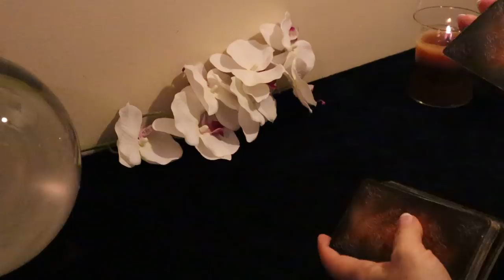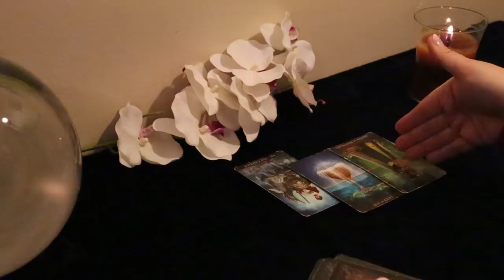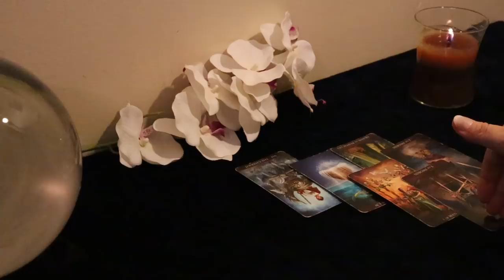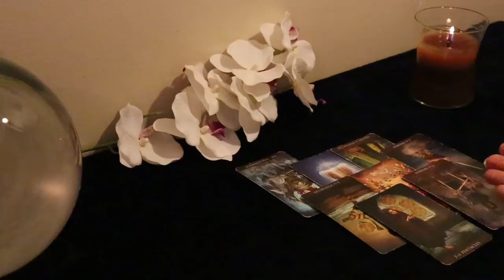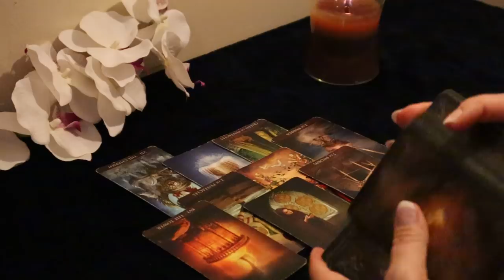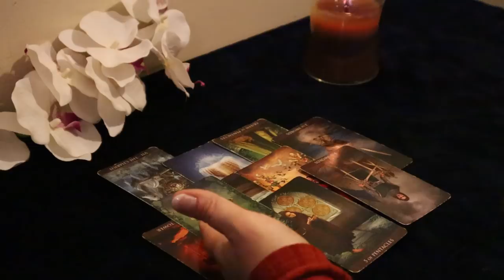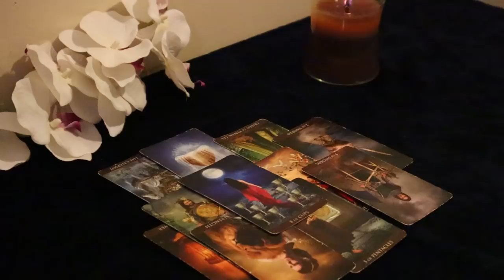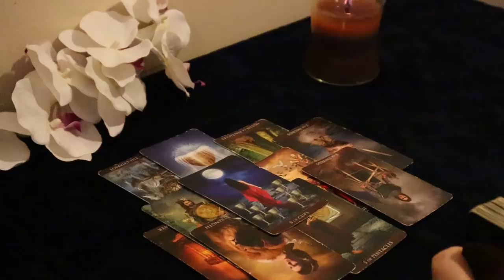The Daily Vibe....Where Is The Money Honey????.....Daily Tarot Reading